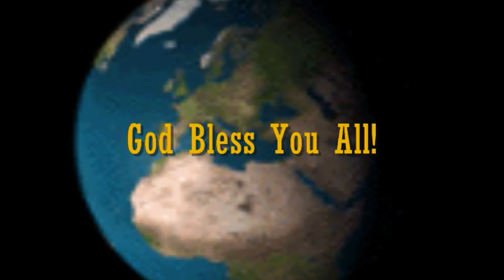From Lagos with Love New York 0001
A Thank You video from the Lagos Church to the New York Church